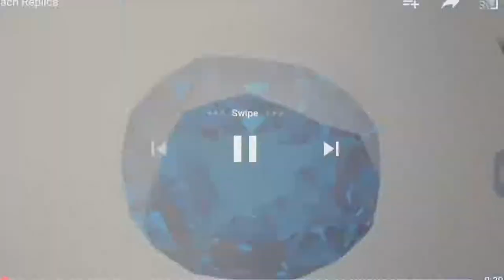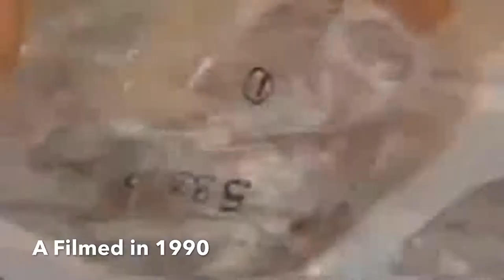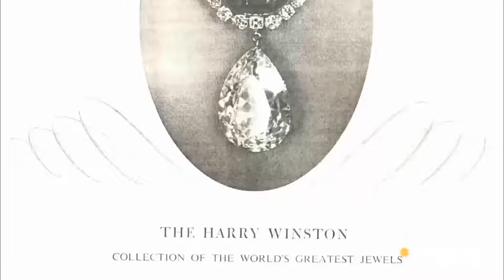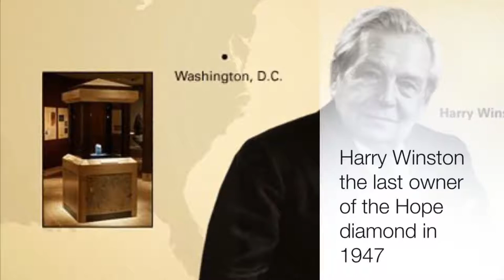Top 10 ¦ Most Beautiful, Rare, and Magnificent Diamond Jewel Collection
Here are all top 10 things enjoy

For thousands of years, the most expensive diamond become one of the most popular collections of the rich and the king. Diamond is one of the most wanted mining products. You can be rich instantly if you found a big and rare diamond in the backyard of your house. These most expensive diamond are the most wanted one that almost all people in the world want to save in their mansion or palace. Let’s take a look at those most expensive diamond in the world